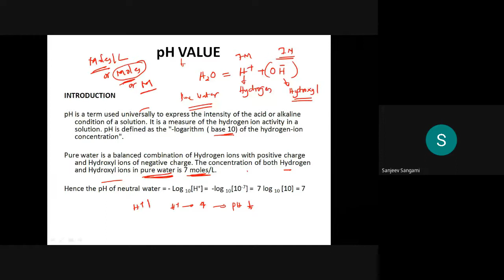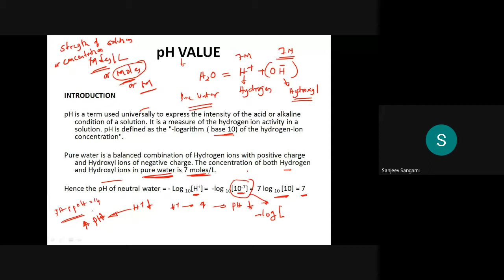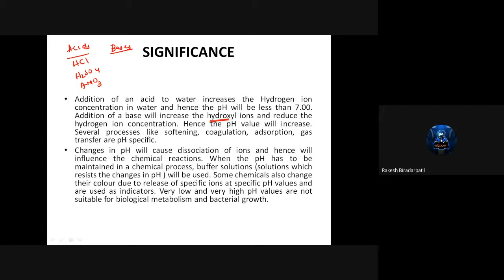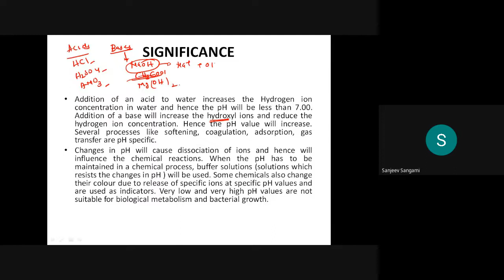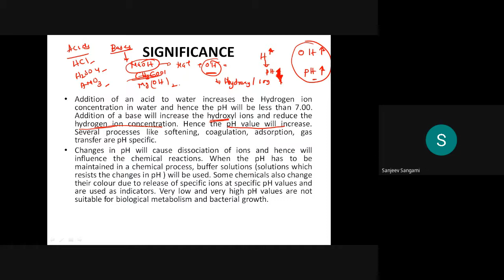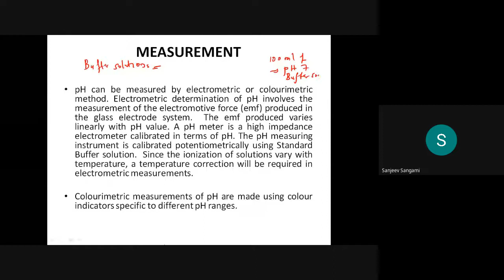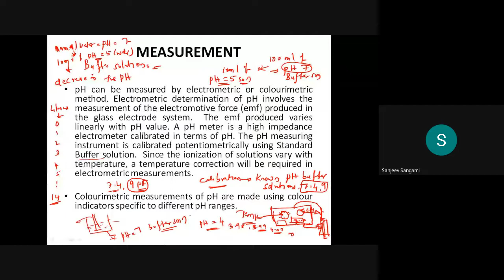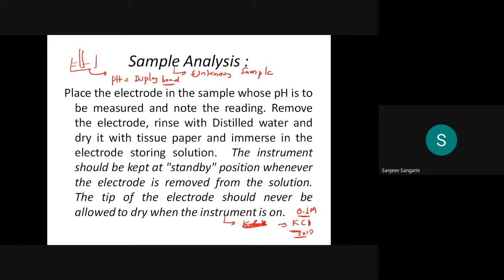JCE CV ENVIRONMENTAL ENGG LAB 18CVL67 EXP 2